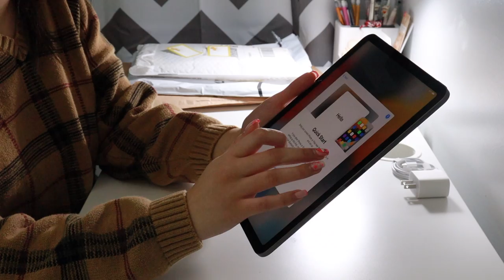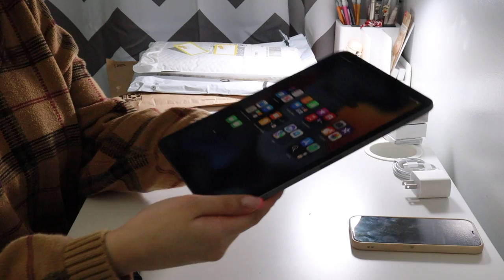unboxing ipad air 4th gen + pencil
hello everyone!
So I filmed this back in February but never had the time to edit because of school but now I finally have the time. I don't really know how to edit but I think I did ok but there are probably a few errors but i'll learn from it. I also don't know if the quality is all that great either since I didn't choose the quality level but I hope you guys enjoyed this, see you soon!

bleumoodfilms

tools:
fcpx
procreate